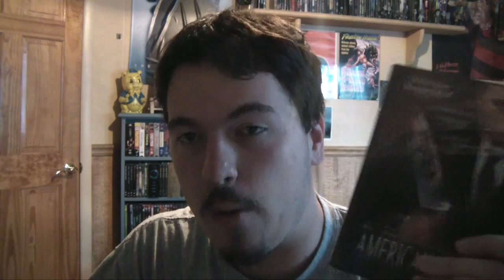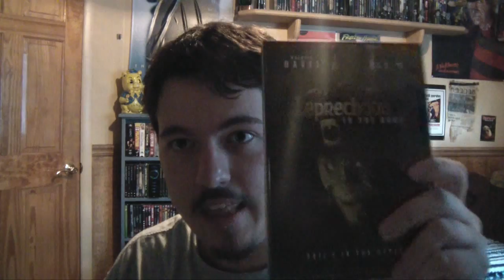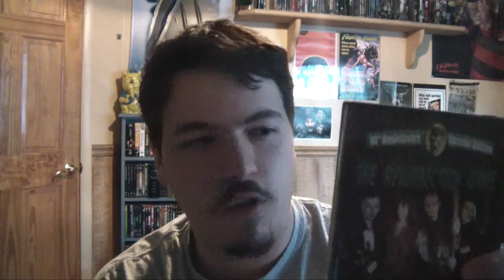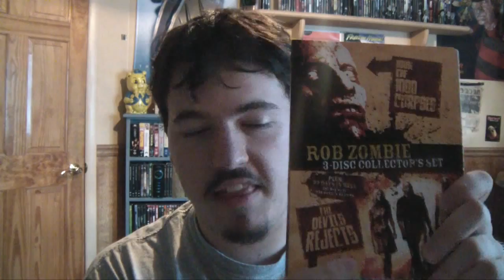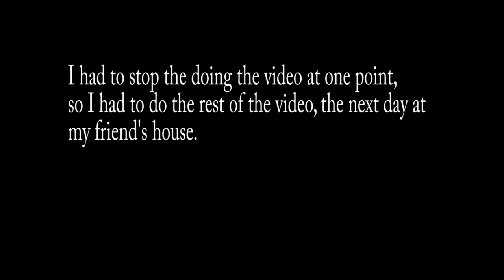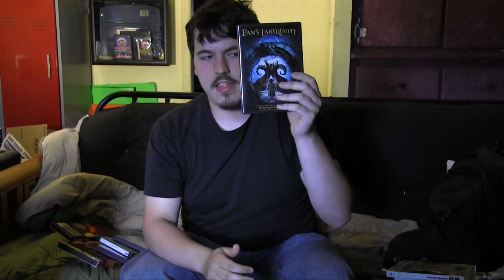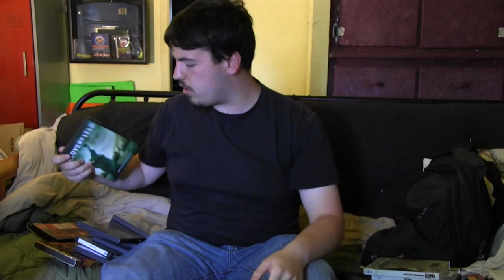My Favorite Horror Movies From 2000 to 2009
This is a DVD collection video where I talk about my favorite horror movies to come out between the years 2000 and 2009.
American Psycho
Shadow of the Vampire
Leprechaun in the Hood
The Resurrection Game
Ghosts of Mars
The Devil's Backbone
Donnie Darko
Signs
28 Days Later
Bubba Ho-Tep
House of 1,000 Corpses
The Devil's Rejects
The Butterfly Effect
Oldboy
Shaun of the Dead
Dawn of the Dead (The Remake)
Hellboy
Saw
Saw II
Saw III
Constantine
Stay
The Descent
Noroi: The Curse
Pan's Labyrinth
1408
Halloween (The Remake)
30 Days of Night
The Girl Next Door
The Mist
Cloverfield
Eden Lake
Paranormal Activity
Splinter